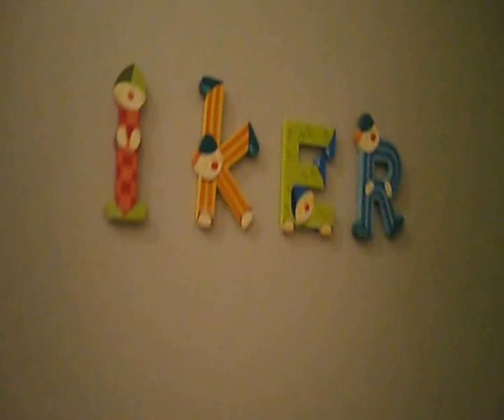Dyson V6 Mattress - Doudou en détresse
aujourd'hui on teste l'efficacité du Dyson V6 Mattress sur la grosse peluche à Little !